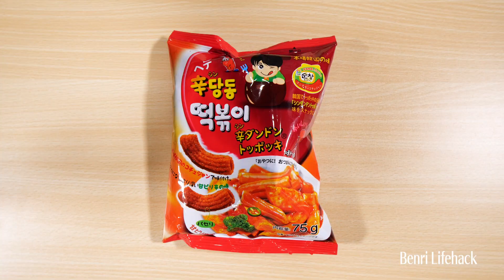もう入らないとは言わせない！旅行先でお菓子を持ち帰る時のパッキング裏技(How to Pack Snacks in your checked luggage)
針で穴を開けて空気を抜けばコンパクトに持ち帰れます。海外旅行へ行った時に自分用のお土産で袋菓子を持ち帰る時によく使っています。神経質な方のご使用をお控えください。

みなさん！